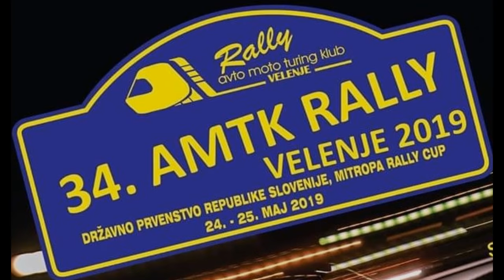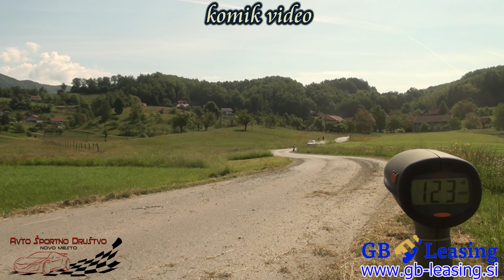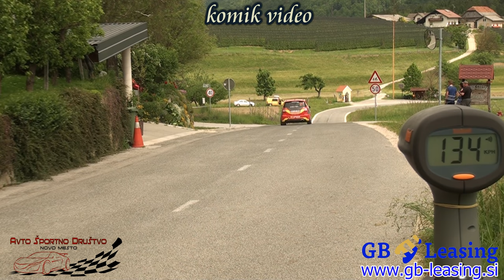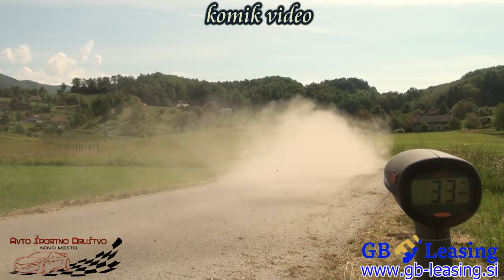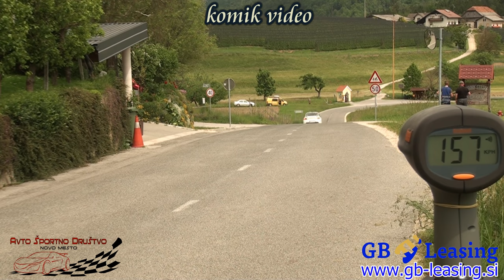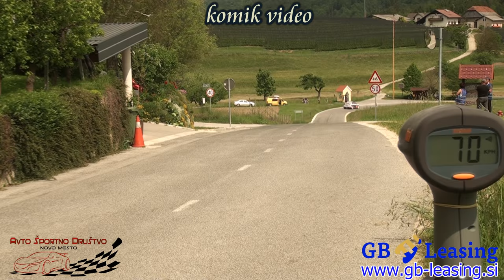rally Velenje 2019 - Slovenija